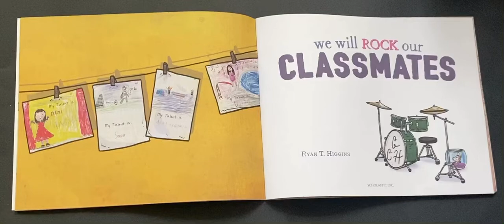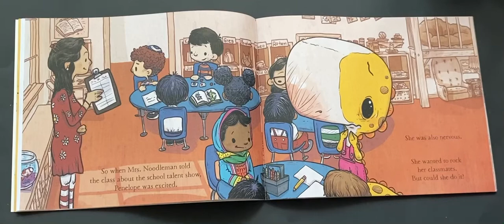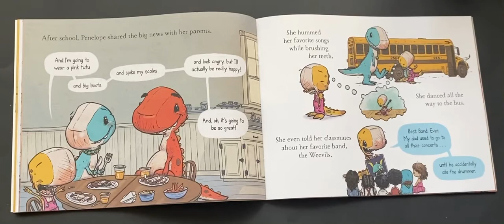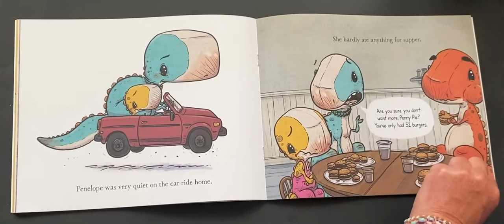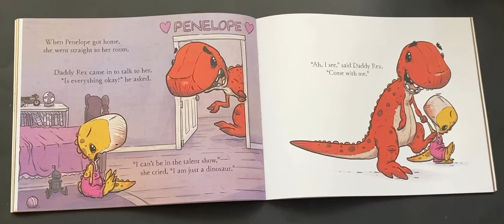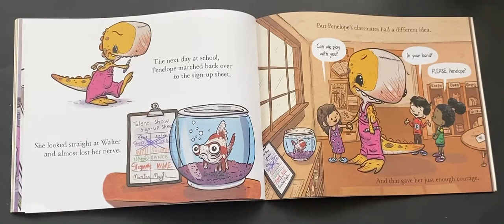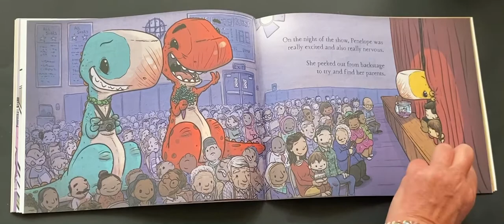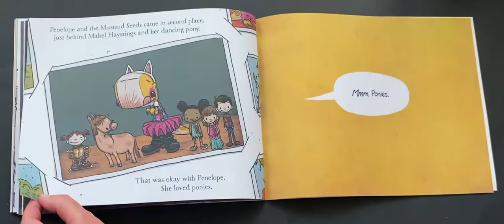🎸 Kids Book Read Aloud: We Will ROCK Our CLASSMATES